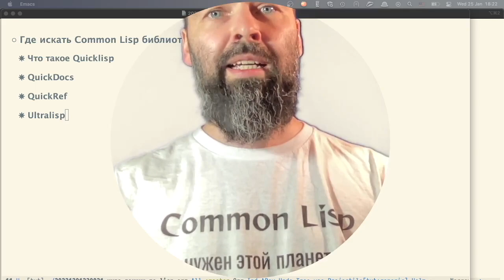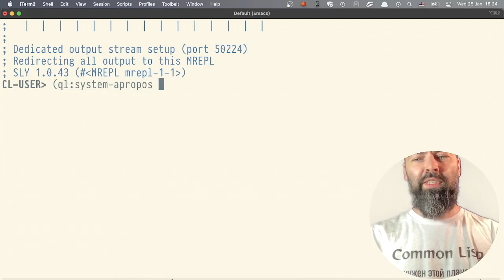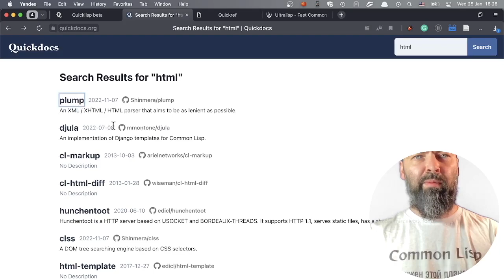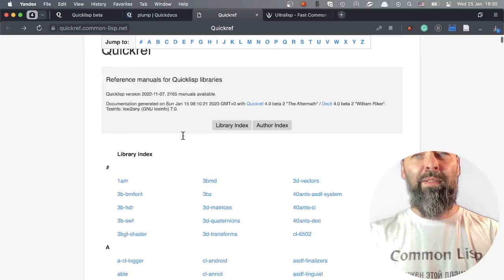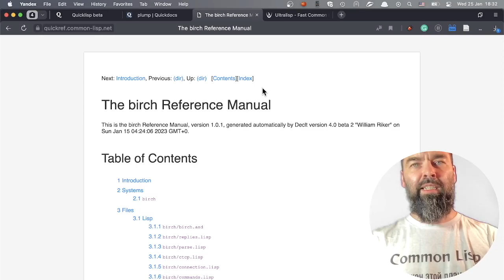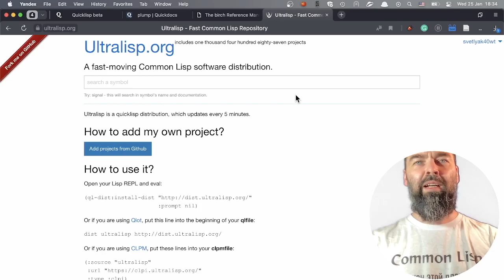Где брать Common Lisp библиотеки?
Из этого видео ты узнаешь про то, как искать библиотеки для языка программирования Common Lisp. Я расскажу про Quicklisp, Quickdocs, Quickref и Ultralisp.

00:00 Начало
00:18 Quicklisp
00:51 QL:SYSTEM-APROPOS
01:41 Quickdocs
02:45 Quickref
03:58 Ultralisp